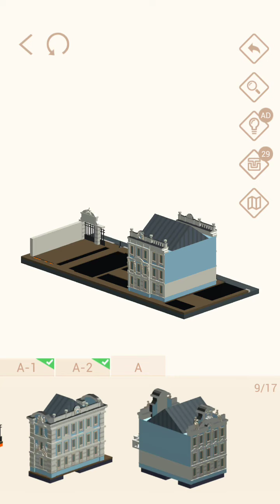Pocket World 3D - Nizhny Novgorod II - Historical and Cultural Museum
No-nonsense, straightforward, best path walkthrough of Journey: Nizhny Novgorod II - Model: Historical and Cultural Museum